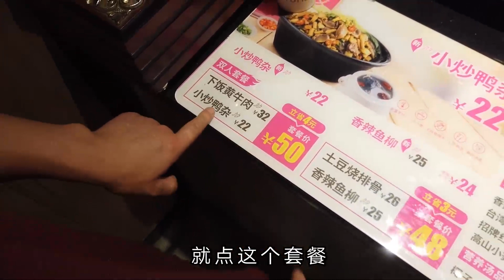加油170免費洗車，小白第一次給愛車衝個澡，愛車煥然一新【鄉野小希】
去縣城辦事，小希和小白去給車加油，滿170元可以免費洗車，之後還遇到了姨媽，姨媽還幫小白他們清洗了車內衛生，太感謝啦！